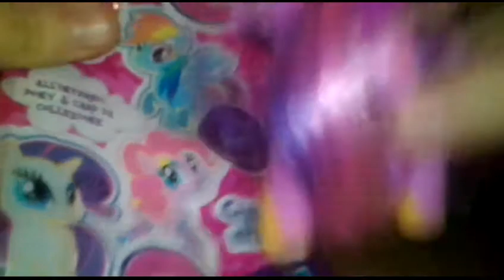Vlog #3 ~ Rispondo alle vostre domande!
✨Leggimi✨
✨Vi ricordo che se volete farmi delle domande potete farmele tranquillamente nei commenti con CatyRisponde
✨Potete seguirmi anche su google+ mi chiamo: MlpChannel Caty
✨Programma usato: VivaVideo Pro